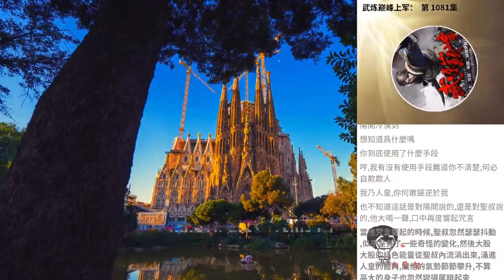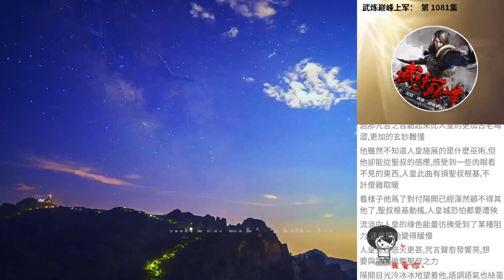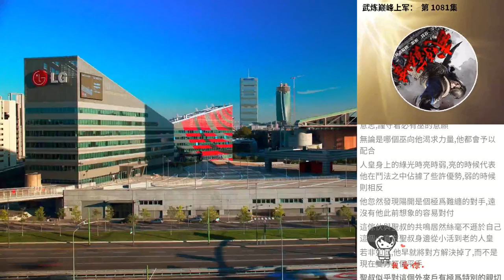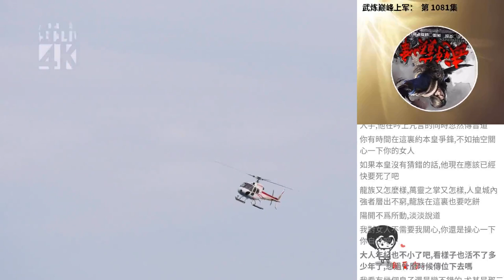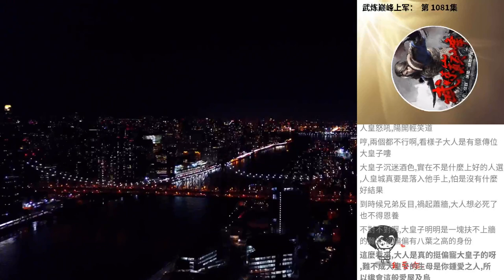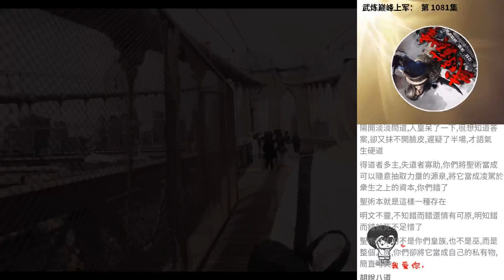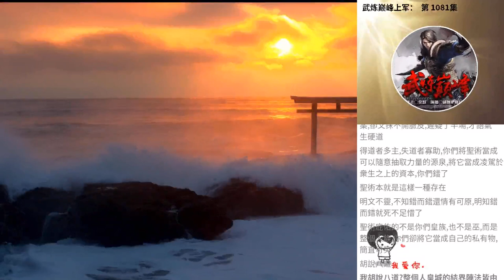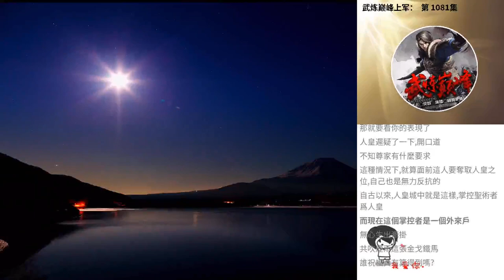武煉巔峰上軍： 第 1081集